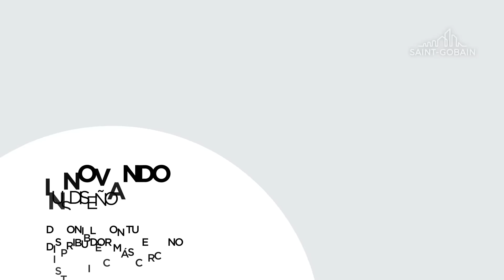Vidrios de 19mm ¡Ahora más cerca de ti!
Deja volar tu imaginación y crea diferentes aplicaciones con nuestro vidrio de 19mm